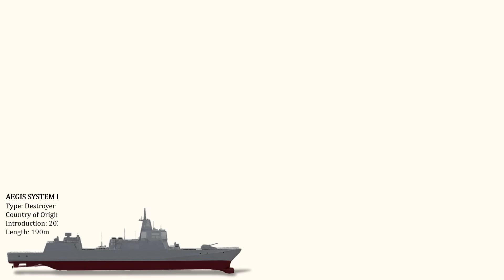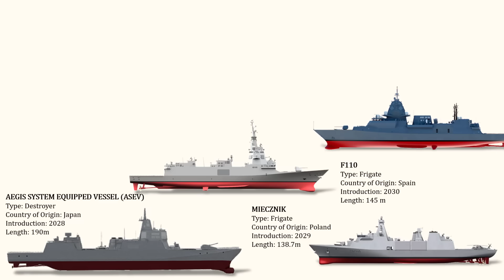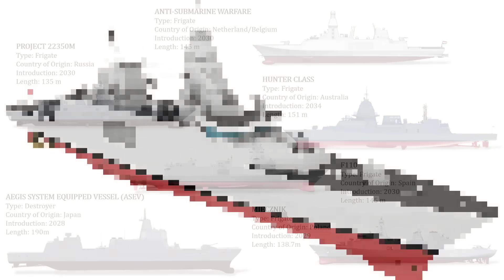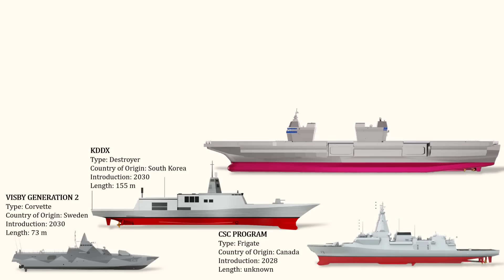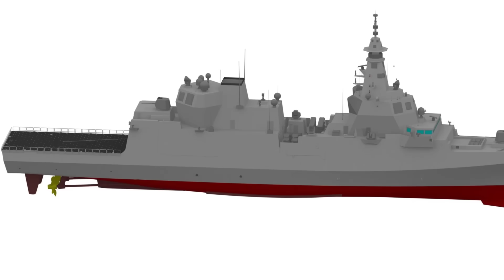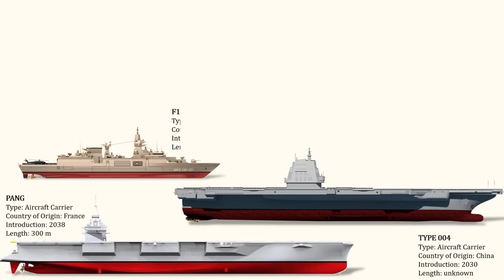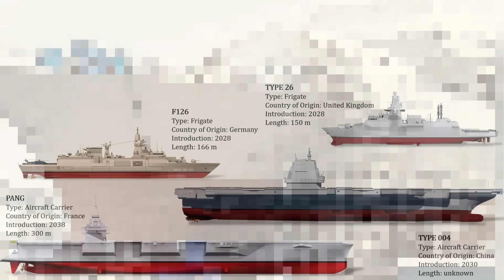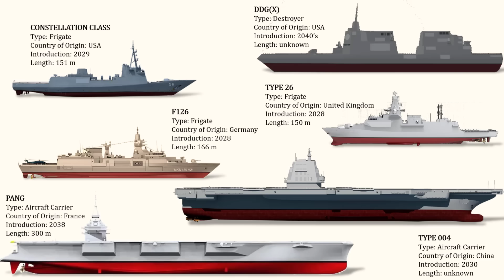The 18 Warships that will Dominate the seas from 2030's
As the world advances into the 2030s and beyond, a new generation of warships is set to dominate the seas, reflecting cutting-edge technology and evolving naval strategies. These vessels, ranging from next-generation destroyers and advanced frigates to nuclear-powered aircraft carriers, are designed with enhanced stealth, powerful missile systems, and versatile multi-mission capabilities